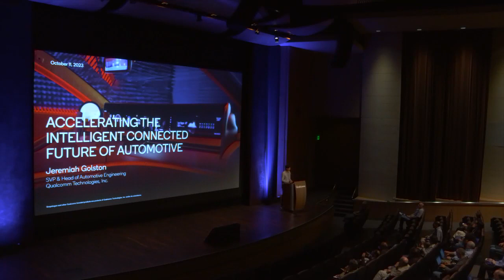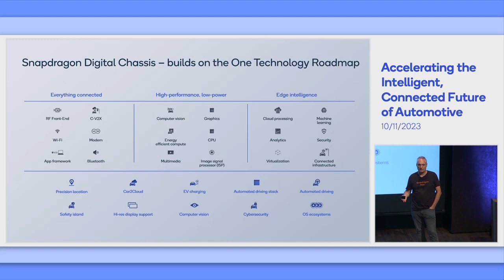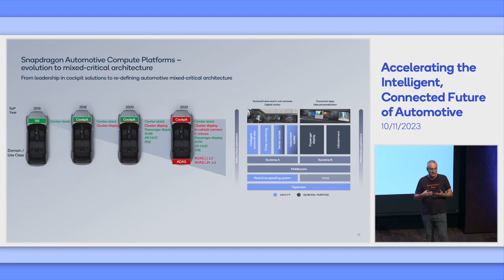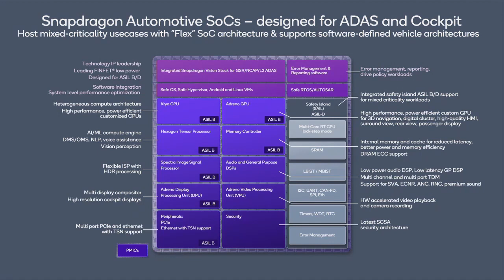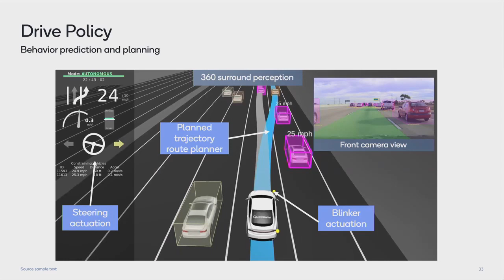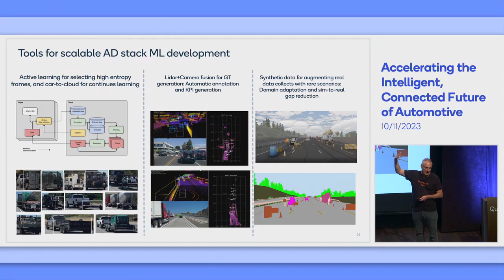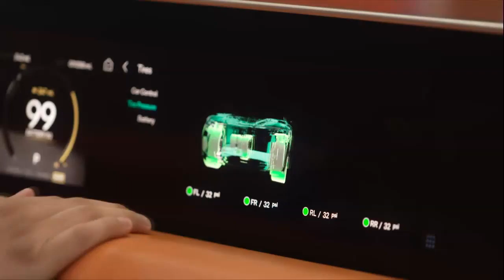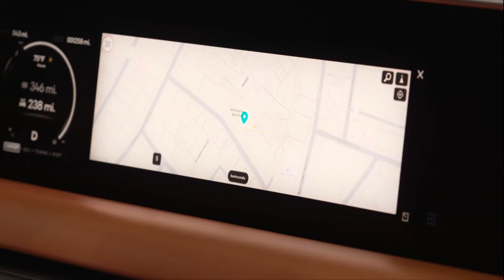Accelerating the Intelligent, Connected Future of Automotive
Join us to learn how the Snapdragon Digital Chassis and its advanced digital technologies are transforming mobility by making vehicles smarter, safer, more connected and continually upgradable. Jeremiah Golston will highlight how Qualcomm is working with automakers and the automotive ecosystem to support the industry’s shift toward electric and software-defined vehicles, and how connectivity, AI and the Cloud will unlock new services and user experiences for the auto industry worldwide.